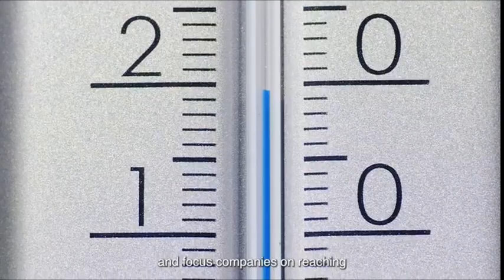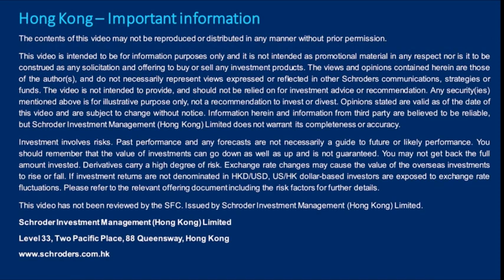How does ESG work in times of inflation?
Companies that exhibit "corporate karma" tend not only to survive but thrive in times of macro uncertainty.